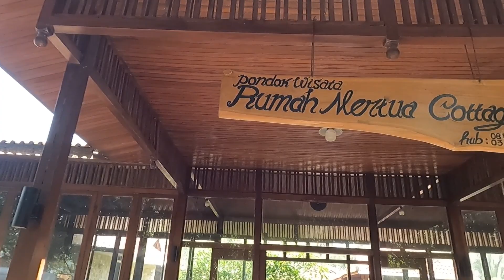Seru dan Heboh Ketika Para Pastor & Suster Ngumpul - dari Natalan Bersama Dekenat Blambangan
Pada tanggal 02 Januari 2024, para Pastor dan Biarawan-biarawati se-kabupaten Banyuwangi, yang dikenal dengan istilah Blambangan, berkumpul bersama untuk bergembira merayakan hari Natal. Bagaimana keseruan mereka? Simak video ini sampai selesai :-).

Salam hangat
LH Susanto